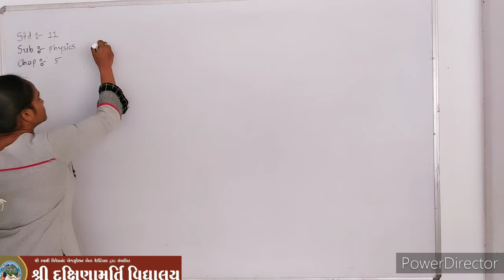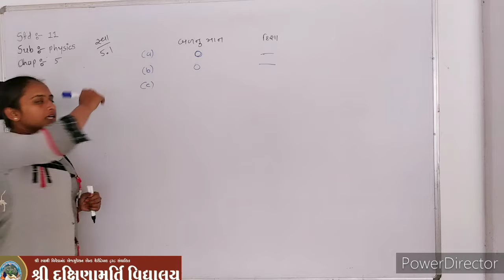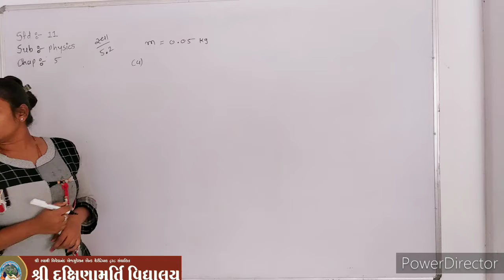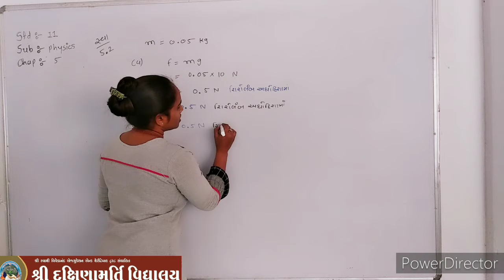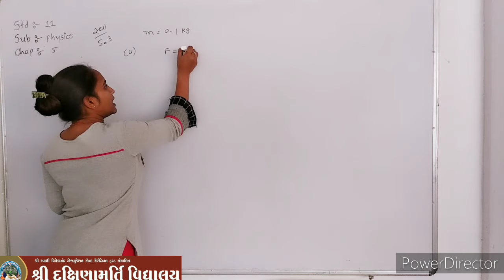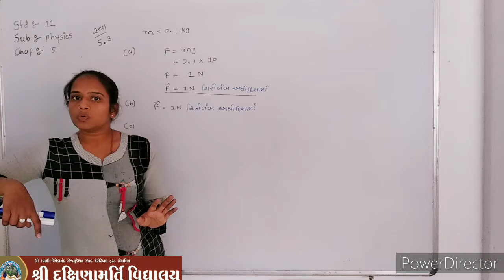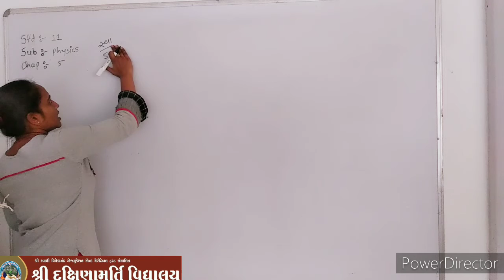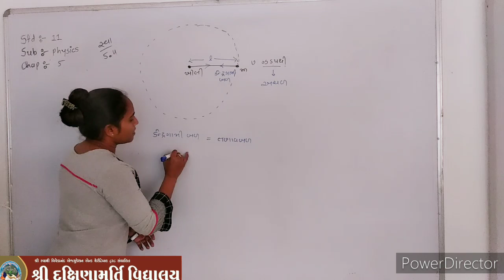physics | std - 11| chapter - 5 | lec - 6 | alpa ma'am | gujarati